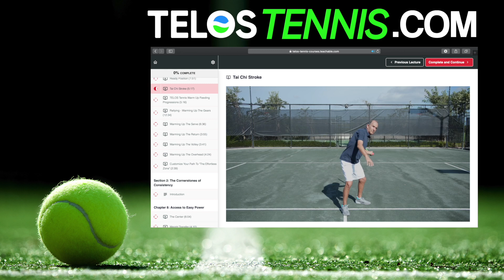A Key to EMOTIONAL RESILIENCY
Join the new TELOS Tennis Academy for personalized online coaching from Peter Rennert!

If you are new here, Welcome to the TELOS Tennis YouTube channel! My name is Peter Rennert, a former top 40 Singles & top 10 Doubles player and current World Renowned Coach.